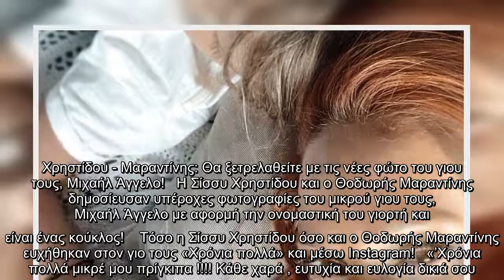Χρηστίδου - Μαραντίνης: Θα ξετρελαθείτε με τις νέες φώτο του γιου τους, Μιχαήλ Άγγελο!